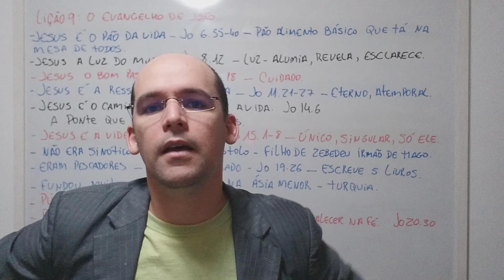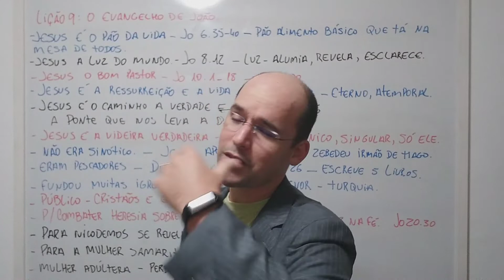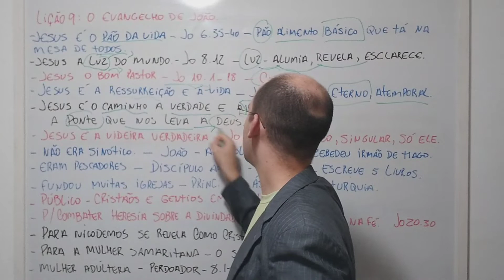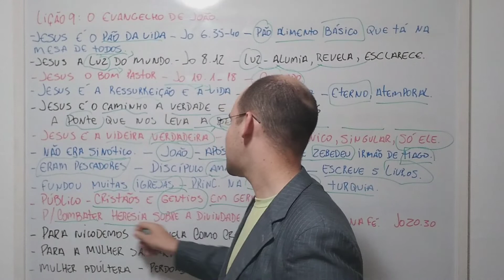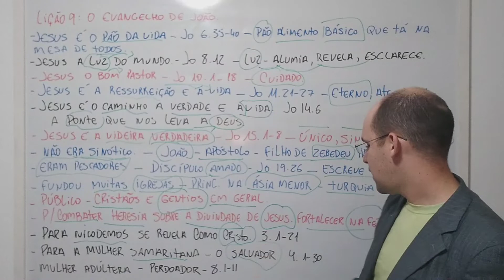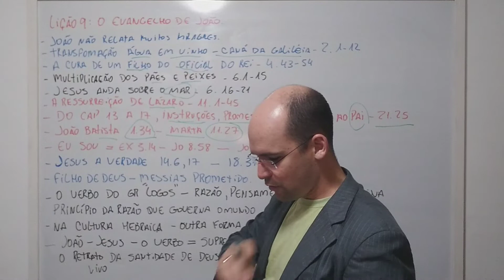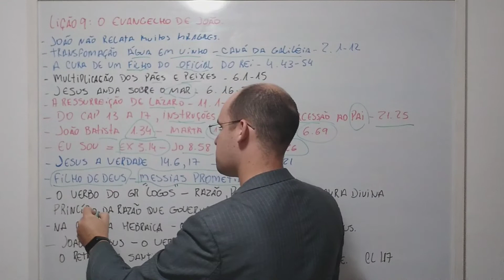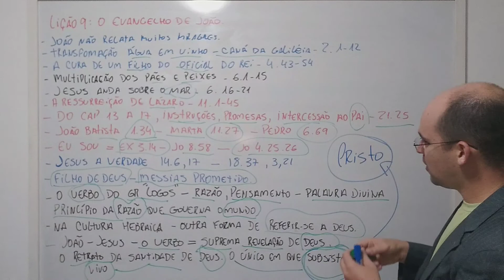EBD - LIÇÃO 9 - (JUVENIL) - "O EVANGELHO DE JOÃO" - 2º TRIMESTRE 2022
EBD - LIÇÃO 9 - (JUVENIL) - NESTA LIÇÃO IREMOS APRENDER SOBRE O EVANHELHO DE JOÃO. O PORQUE ESTE EVANGELHO NÃO É CONSIDERADO SINÓTICO. E QUAIS CARACTERÍSTICAS QUE DIFEREM DOS OUTROS.